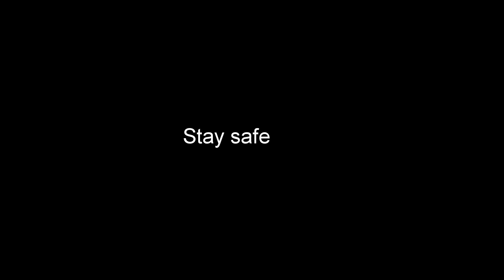Sun And Son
Dragging  my teenage son out for a ride. For your health.